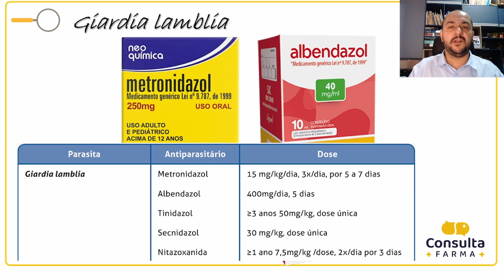Tratamento da Giárdia lamblia | Albendazol ou Anitta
Acompanhe o nosso Instagram @consultafarma